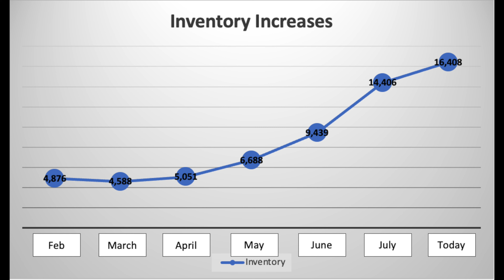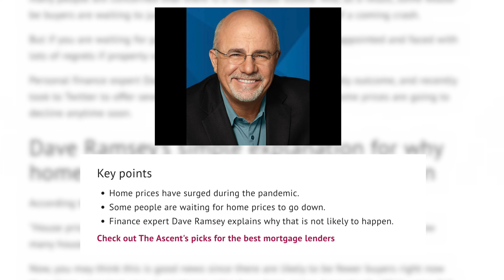Dave Ramsey VS Everyone Else - July 19th Market Update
This week we talk about how some people think the market will crash while others like Mr. Ramsey don't thing they will. Supply updates and personal experiences along the way!

Check out or website and get our monthly newsletter here!

For all homes available enter your info here so we can personally connect with you!:

Want to work with us? Give us a call!

Riley Rhodes // Team CR Realty // HomeSmart

Clay Susich // Team CR Realty // HomeSmart